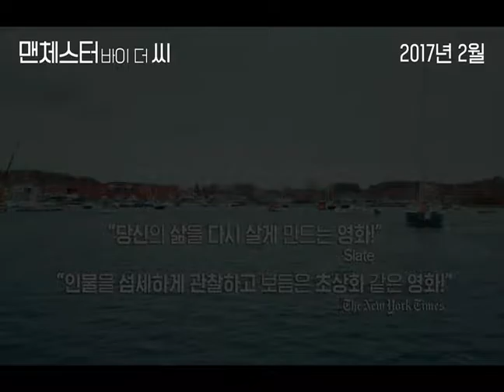[맨체스터 바이 더 씨] 가슴을 파고드는 뜨거운 끌림! (2017.02.15)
[맨체스터 바이 더 씨]

감독: 케네스 로너건
출연: 케이시 애플렉, 미셸 윌리엄스, 카일 챈들러
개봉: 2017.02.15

가슴을 파고드는 뜨거운 끌림!
잊혀지지 않을 이야기의 시작 [맨체스터 바이 더 씨]

아파트를 관리하는 잡역부로 일하며 혼자 살고 있는 ‘리’는 어느 날 형 ‘조’가 심부전으로 위급하다는 소식을 듣고 고향 맨체스터로 향하지만 결국 임종을 지키지 못한다.

남겨진 조카 ‘패트릭’과 함께 변호사를 찾아 유언을 확인하고, 그는 형이 자신을 후견인으로 지목했다는 이야기를 듣게 된다.
혼란에 빠진 ‘리’는 조카와 함께 자신이 생활하던 보스턴으로 떠나려고 하고,‘패트릭’은 맨체스터를 떠날 수 없다고 소리친다.

그러던 중, 전 부인 ‘랜디’가 ‘리’의 앞에 나타나며 잊고 지낸 과거의 기억이 하나 둘 떠오르게 되는데…